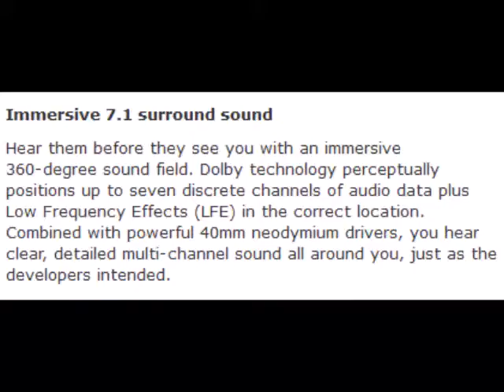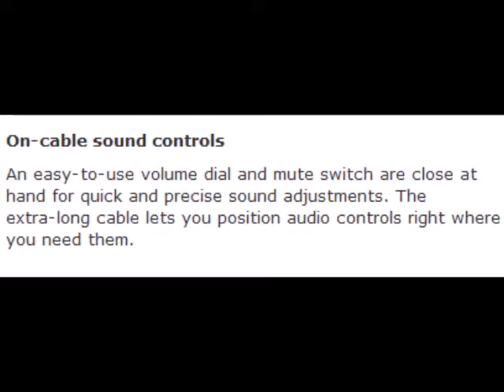Logitech G430 Surround Sound Gaming Headset with Dolby 7 1 Technology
Product descrption :

FULL-BLAST AUDIO: THE COMPLETE SOUND EXPERIENCE. Powered by advanced Dolby technology, these 7.1 surround sound headphones position you in the center of an immersive 360-degree sound field. They let you hear every detail in every direction, just as the game developer intended. Enemy fire. Sirens. Your opponent’s footsteps. When you hear what you can’t see, you win.